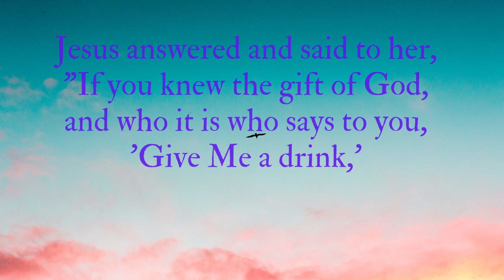Your Daily Scripture - John 4:10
Today's verse teaches us about the store of when Jesus met the Samaritan woman at the well. The main point of this verse is that when we know the gift of the God, we will have eternal life with Him and never thirst again.